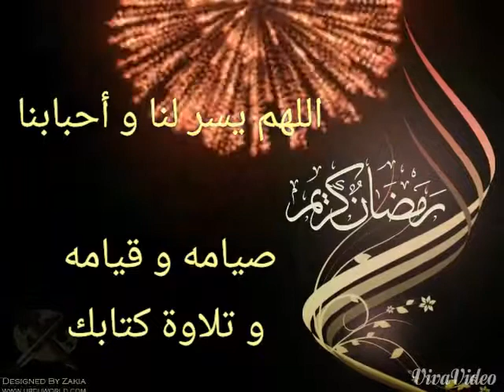الشهر عليكم مبارك